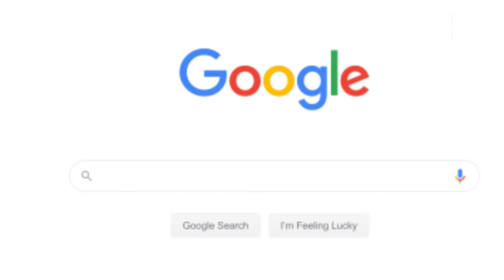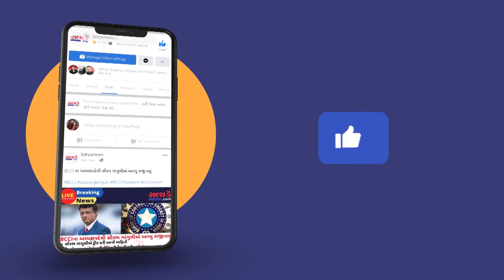ગૂગલ સર્ચ દરમિયાન સૌથી વધારે ચર્ચામાં રહેલી સિદ્ગુ મુસેવાલ હત્યા કેસ